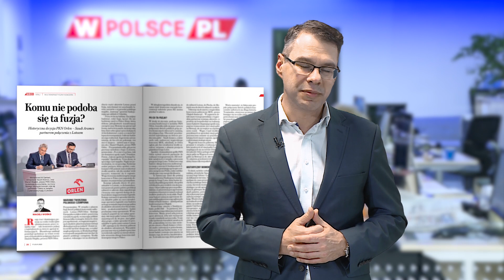KURSKI KONTRA KŁAMSTWA - M. Karnowski poleca "Sieci"